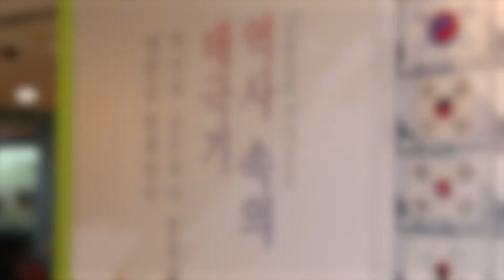[현장+]'역사 속 태극기' 모습은? …광복절 맞이 기념우표 발행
과학기술정보통신부 우정사업본부가 제74주년 8·15 광복절을 맞아 '역사 속의 태극기' 기념우표 16종을 13일 오후 서울 중앙우체국 우표박물관에서 공개했다.

역사 속의 태극기 기념우표에는 △구한말 고종이 외교 고문인 미국인 오언 데니에게 하사한 현존하는 가장 오래된 '데니 태극기' △3·1운동 당시 승려들이 의병활동을 하면서 사용한 '진관사 소장 태극기' △1945년 8월15일 광복 후 완전한 독립국가의 염원을 담아 만든 '한국 광복군 태극기' △김구선생이 1941년 미국으로 가는 신부에게 건넨 '김구 서명문 태극기' △한국전쟁 시 서울 수복 전투 중에 미군이 시민에게 받은 '미 해병대원 버스비어 기증 태극기' 등이 우표로 나온다.

우표는 가까운 우체국과 인터넷우체국에서 신청하면 구매할 수 있다.

영상촬영: 임성균 기자
영상편집: 이상봉 기자